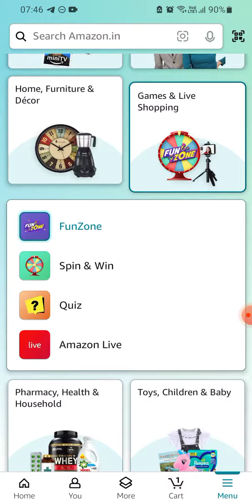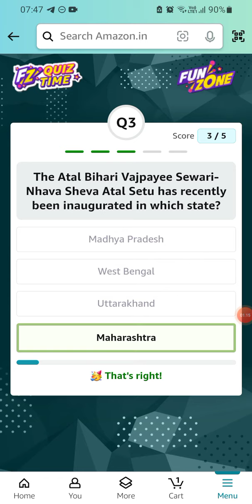Amazon Daily Quiz Time | 28 March 2024 | ₹500 | Today Answers | Amazon Pay Balance | Win